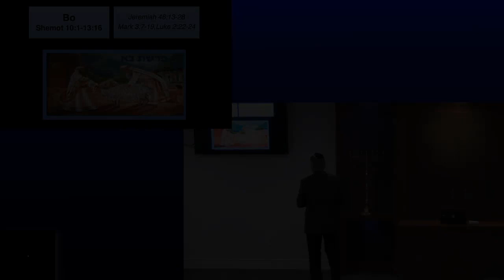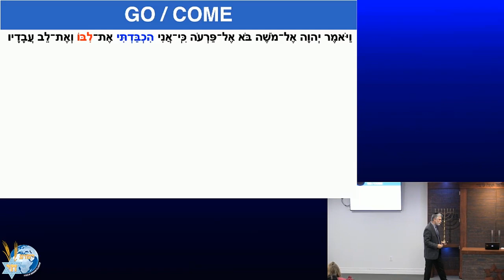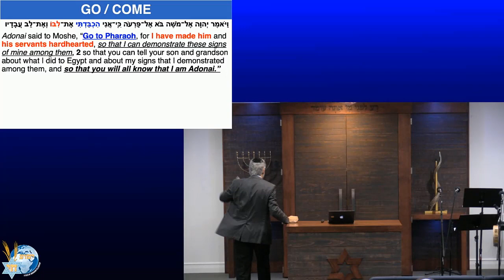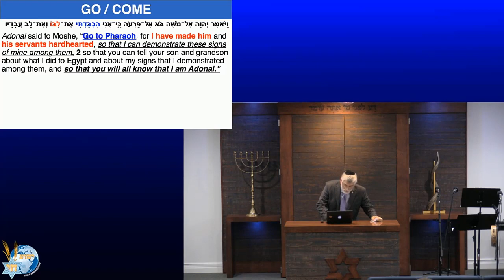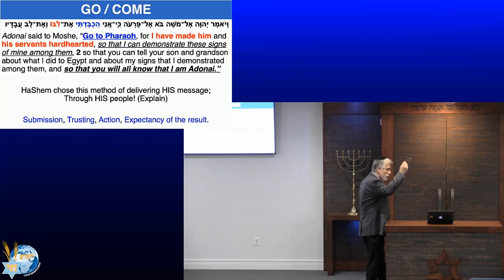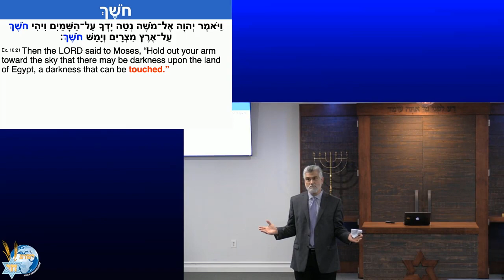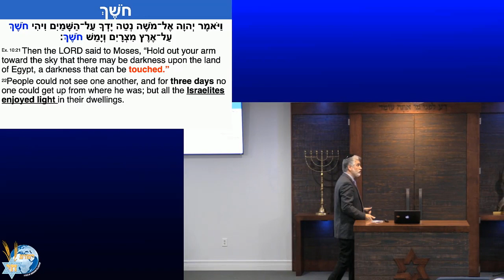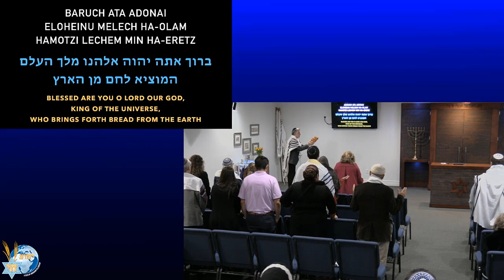Parashah 15: Bo (Go/Come! - בֹּא) Feb 1 2020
Parashah 15: Bo (Go! - בֹּא)
Yeshua Bread of Life